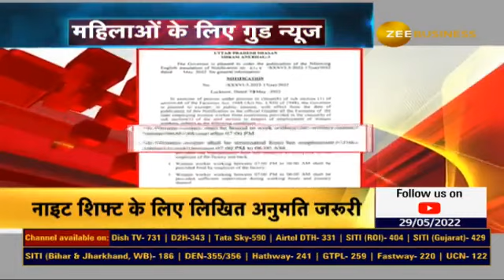UP allows night shift for women after their consent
UP में महिलाओं की नाइट शिफ्ट खत्म,   शाम 7 से सुबह 6 बजे तक महिलाओं से ड्यूटी नहीं करा सकते